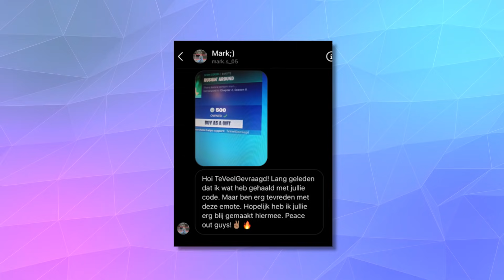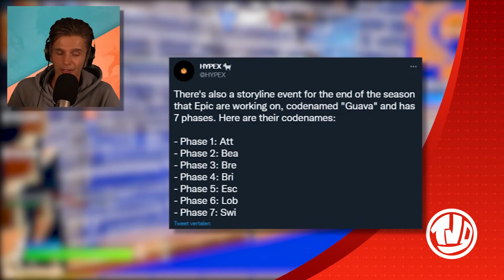*OMG* 40 Dagen Voor CHAPTER 3!! *GRATIS* Gouden BACK-BLING UNLOCKEN!! *NIEUW* November CREW PACK!!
🔸 Taxi Banner:
↪ Code: 3QVS2-A9R27-2QFGZ-PF7W7

🔸 Hoofdstukken:
0:00 - Intro Trailer
0:09 - Item Shop
0:54 - Season 8 Progressie
1:17 - Taxi Banner
1:49 - Crew Pack November
2:23 - Rail Gun
2:47 - Gouden Back-Bling
3:46 - Chapter 3
5:34 - Storyline Event
5:59 - Outro